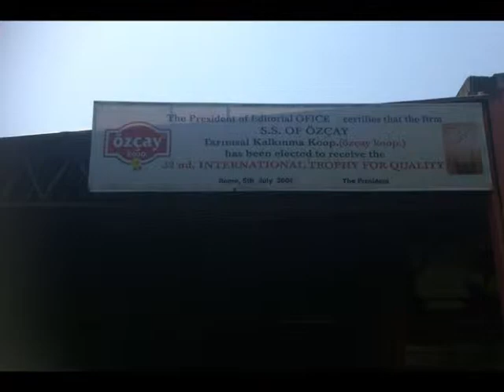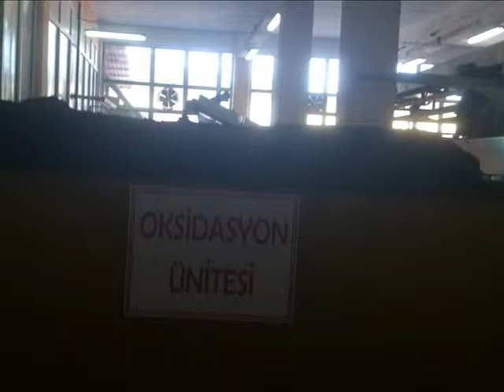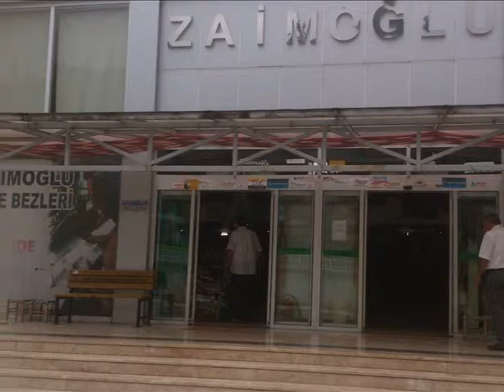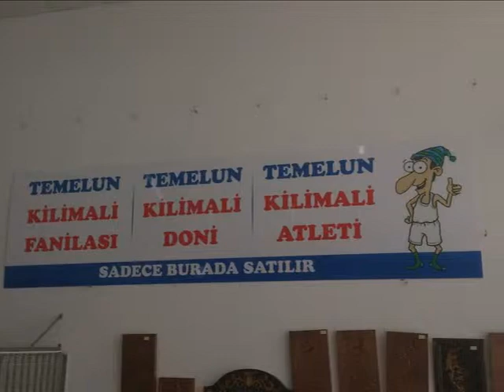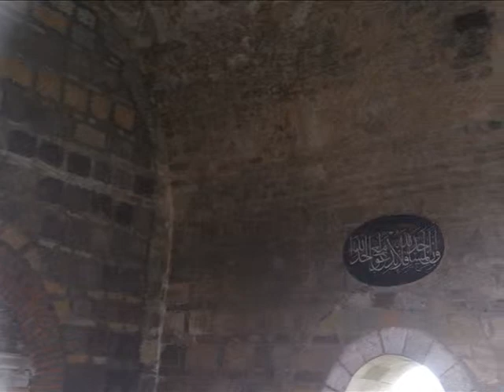TDD karadeniz gezisi 3